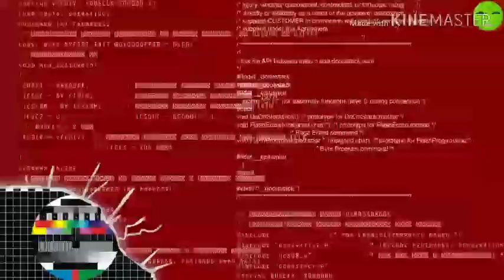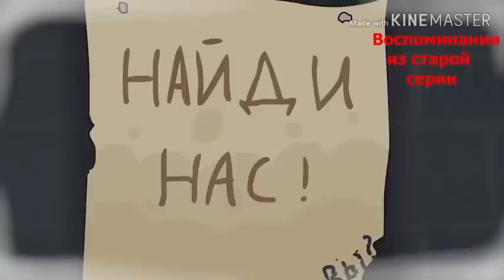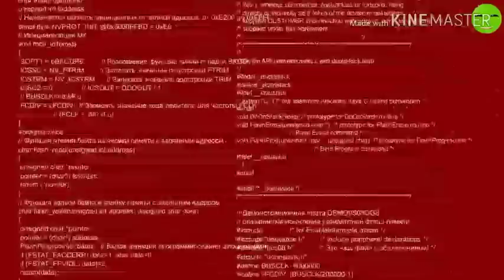Juz Amma Anak